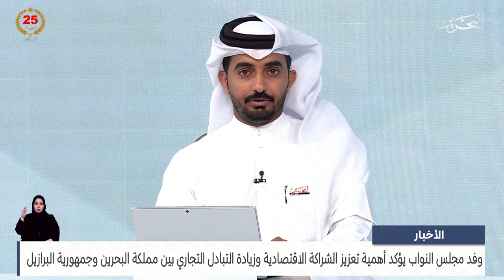البحرين مركز الأخبار : مداخلة هاتفية مع أحمد السلوم عضو مجلس النواب 14-06-2024